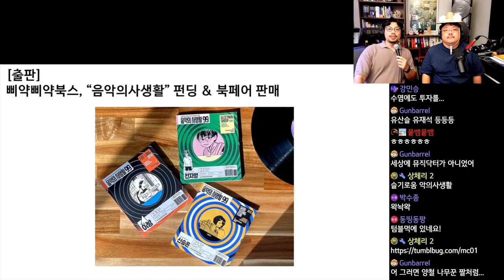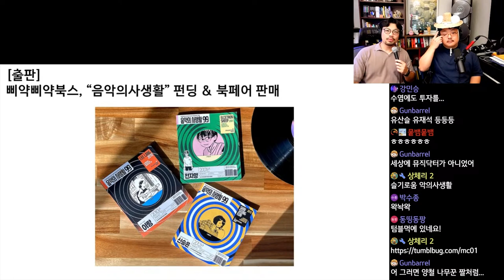삐약삐약북스, '음악의 사생활' 펀딩&북페어 판매